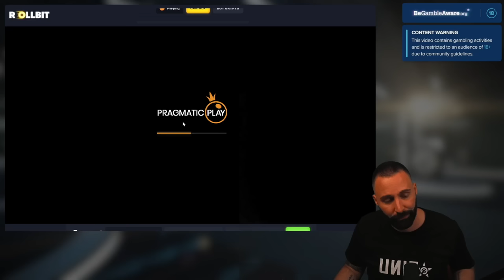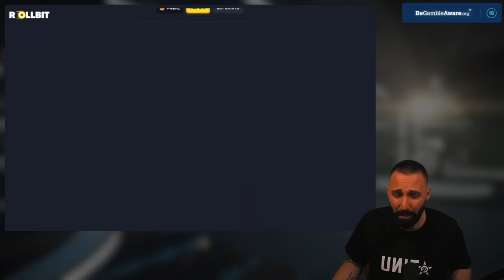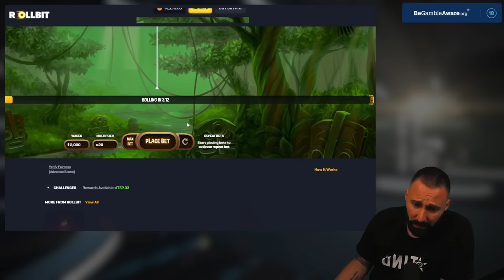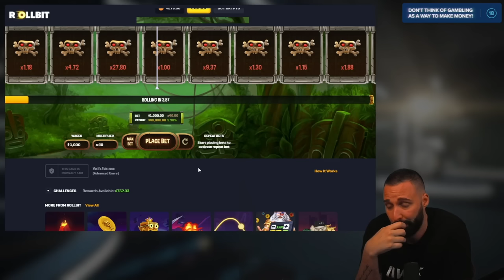IT'S TIME TO GET PERSONAL WITH SUGAR RUSH!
We are back on SUGAR RUSH. Don't ask why, just accept it. This is the reality of SUGAR RUSH.